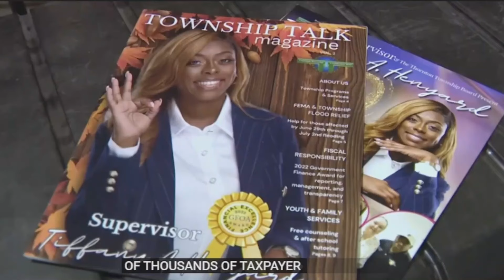You cant criticize black female mayor Tiffany Henyard....just hand over your wallet!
Where's the money going? You shouldn't ask Tiffany Henyard. or you ain't black.